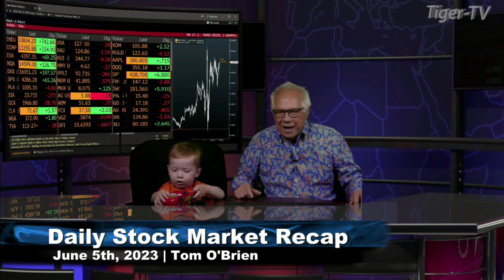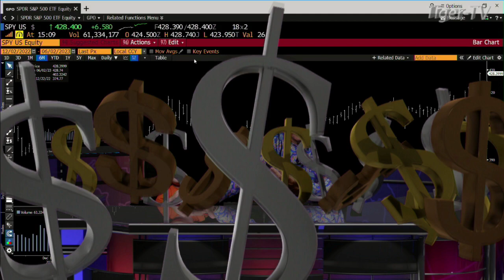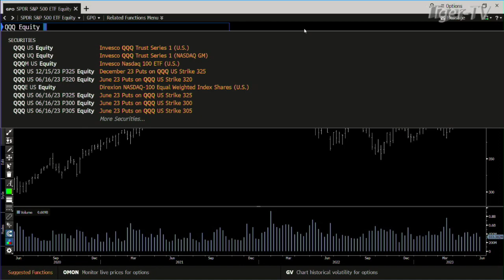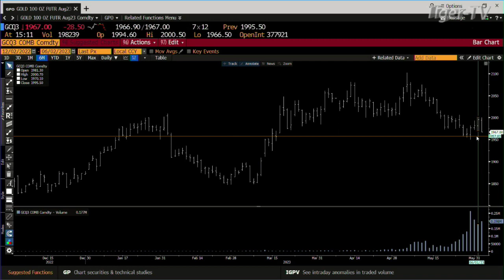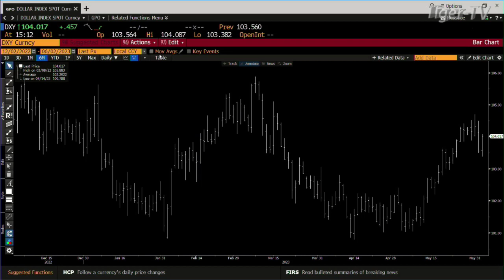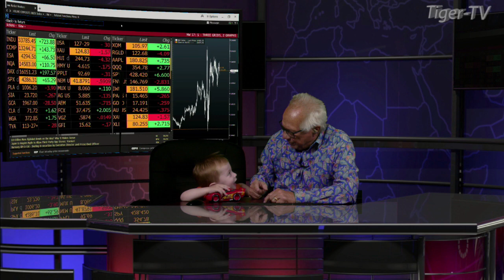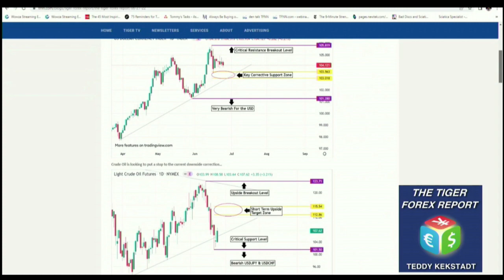June 2nd, Daily Market Recap - 2023